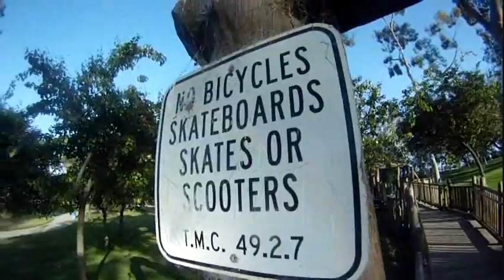Cody Williams Street & Trials Unicycling 5/23/12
Cody "Freakin" Williams riding his KH trials at Wilson Park 5/23/12. Filmed and editied by Terry Peterson